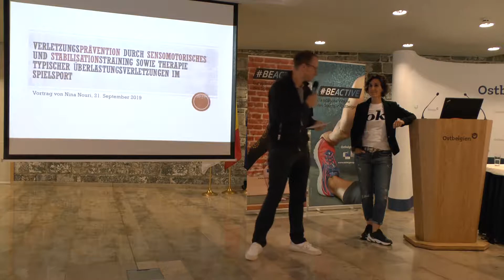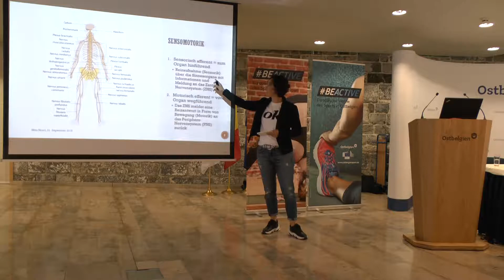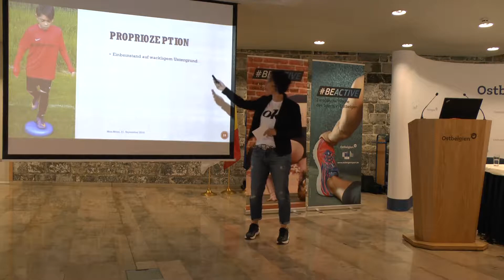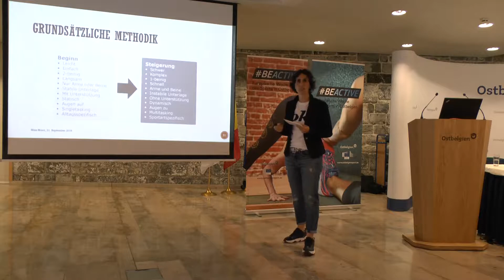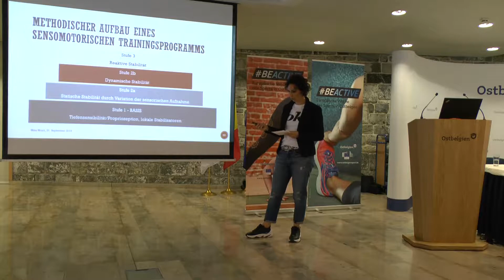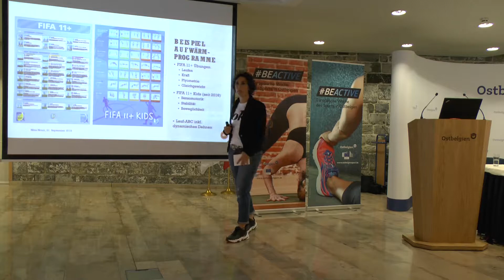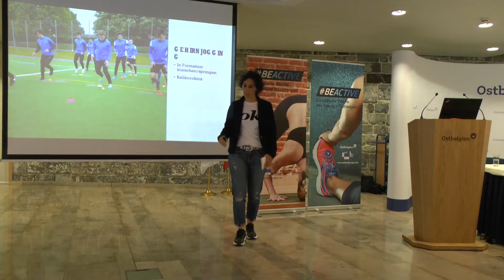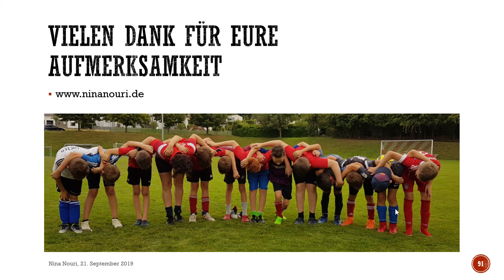Verletzungsprävention durch sensomotorisches und Stabilisationstraining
Am 21. September 2019 war ich eingeladen von anlässlich der Europäischen Woche des Sports einen Vortrag im Ministerium der Deutschsprachigen Gemeinschaft in Eupen/Ostbelgien zu halten.

Das Thema war:
Verletzungsprävention durch sensomotorisches und Stabilisationstraining sowie Therapie typischer Überlastungsverletzungen in den Spielsportarten.

Ich hoffe, ich konnte dort Menschen (Breiten- und Leistungssportler, Trainer, Physiotherapeuten, Ärzte und Funktionäre) inspirieren.

Weiterhin hoffe ich, dass sich darüberhinaus weitere Menschen durch den Vortrag inspirieren lassen und sensomotorisches und Stabilisationstraining bewusst in ihr Training einfließen lassen.